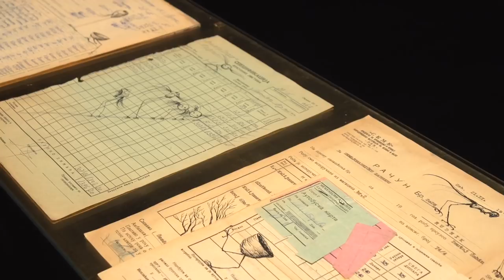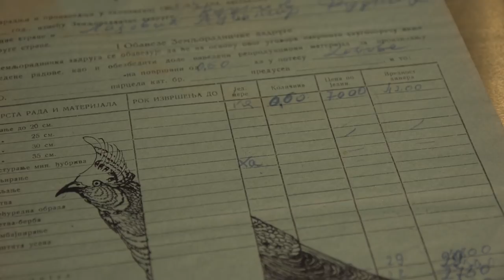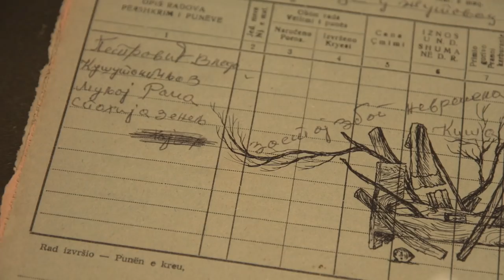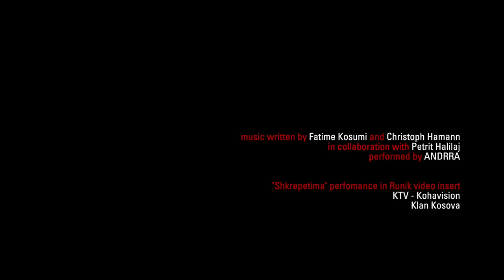Petrit Halilaj, Shkrepëtima | Zentrum Paul Klee, Berna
Zentrum Paul Klee, Berna
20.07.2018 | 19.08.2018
A cura di Leonardo Bigazzi

Shkrepëtima è una performance creata e diretta dall’artista Petrit Halilaj, prodotto da Hajde! Foundation in collaborazione con Fondazione Merz, tenutasi il 7 luglio 2018 davanti alle rovine dell’ex Casa della Cultura di Runik, Skenderaj. Coinvolgendo oltre 30 attori e musicisti, l’evento rappresenta il primo grande intervento di Halilaj in uno spazio pubblico.

La performance è il primo appuntamento del grande progetto Shkrepetima realizzato in occasione della vincita dell’artista della seconda edizione del Mario Merz Prize. Allo spettacolo di Runik seguiranno le due mostre, a cura di Leonardo Bigazzi, al Zentrum Paul Klee di Berna (20 luglio 2018 – 19 agosto 2018) e alla Fondazione Merz di Torino (29 ottobre 2018 – 3 febbraio 2019). Un catalogo con la ricerca, la documentazione fotografica e i risultati artistici dell’intero progetto sarà pubblicato da hopefulmonster.